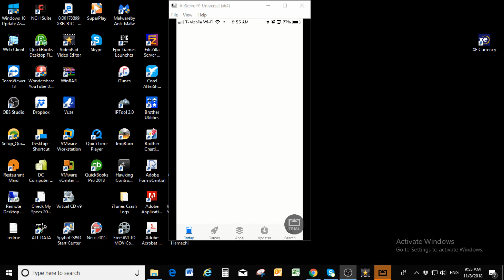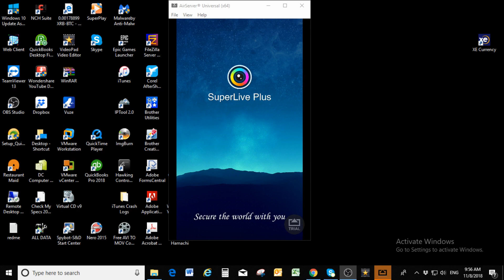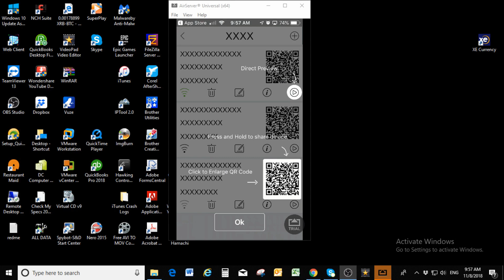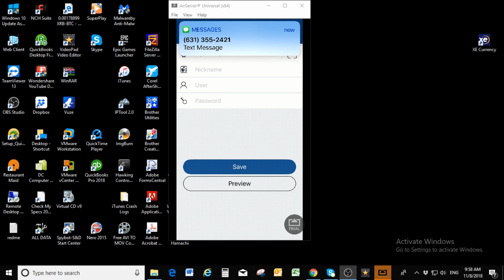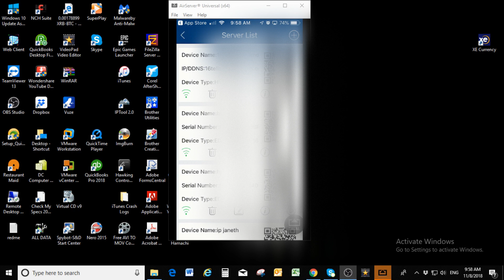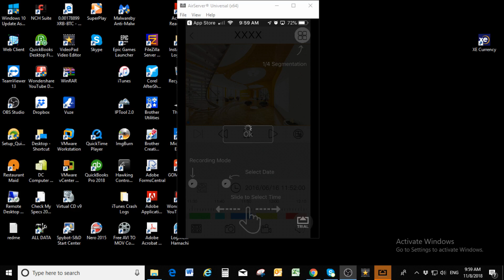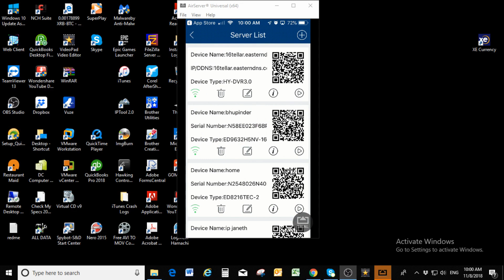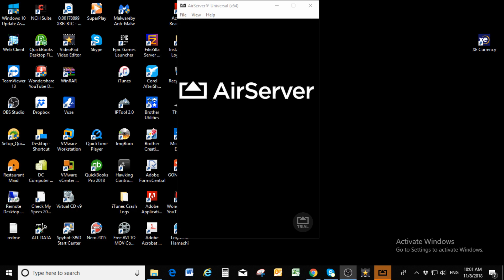aplicacion para ver camaras de seguridad desde mi celular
En este tutorial te enseñare a como descargar y ver las cámaras en tu celular.
usando superlive plus
Aprenderás algunas herramientas básicas y lo facil que es usar esta aplicacion que es gratis.